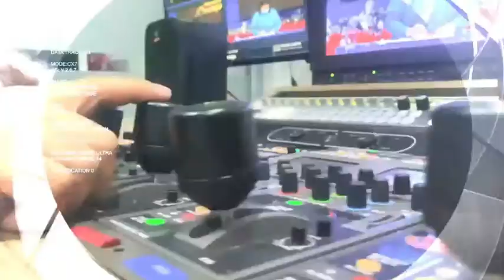HCH Felicita 2 de mayo